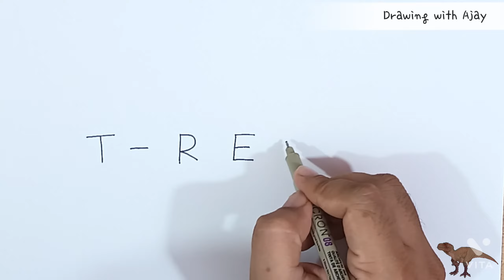How To Turn Word T REX into Dinosaur Cartoon | How to draw dinosaur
Friends in this Dinosaur drawing video, we see how to turn words into drawings t rex

Welcome to the world of Drawing with Ajay. Here you learn how to, sketch, turn words into cartoon drawing, turn words into drawing, drawing cartoon for kids, dinosaur cartoon drawing.